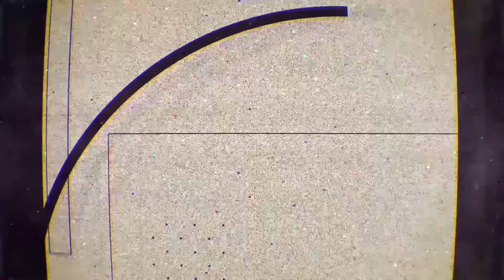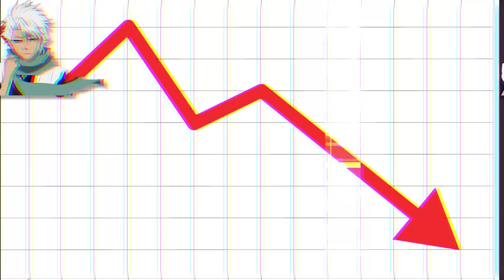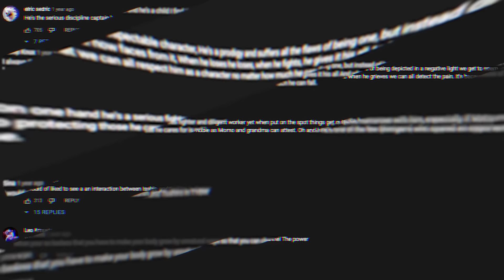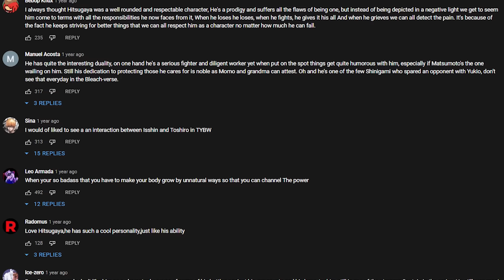Hitsugaya's Completed Bankai: The ULTIMATE Adult Form | BLEACH Breakdown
Toshiro Hitsugaya is the young prodigy of BLEACH’s Gotei 13. He has been utilizing an incomplete version of his Bankai, the second release of his zanpakuto. However, in the final arc of BLEACH, we learn of a further level to his power that he has yet to unveil. Join us as we uncover the secrets behind Hitsugaya's Completed Daiguren Hyroinmaru and witness one of his greatest moments in the manga series. Get ready to learn all about the power and potential of this formidable shinigami!